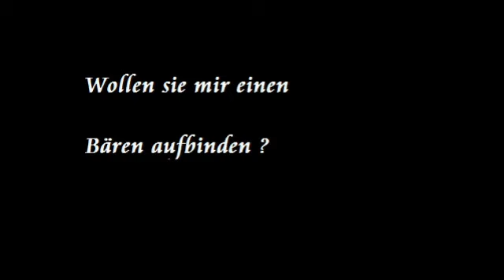Wollen sie mir einen Bären aufbinden ?